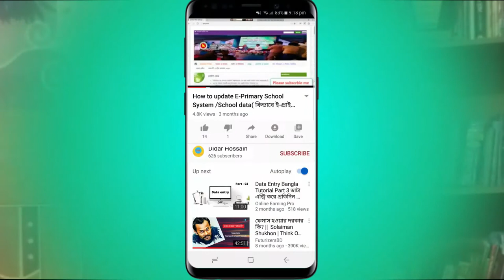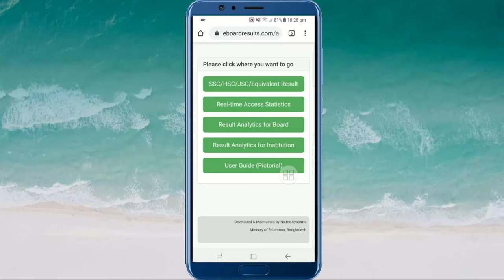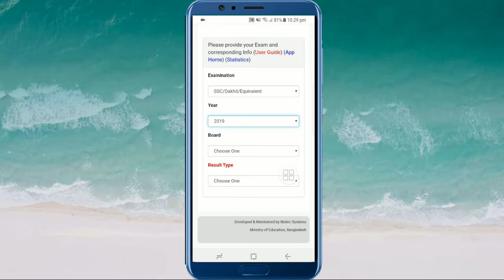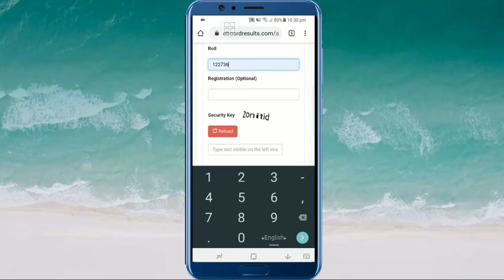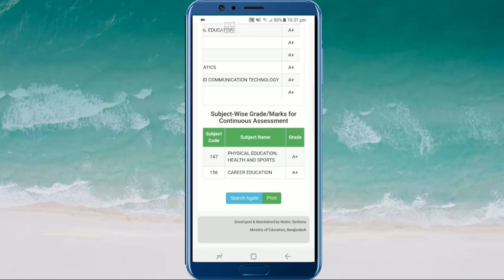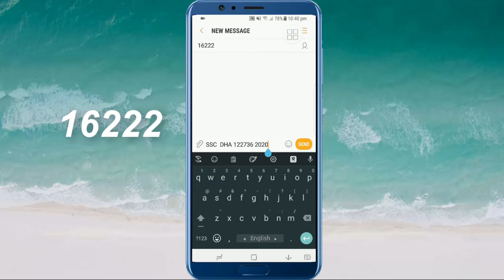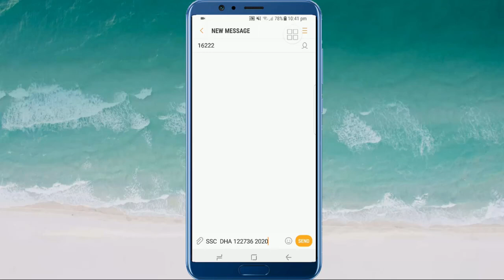how to check ssc result 2020. how to get ssc result 2020.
সম্ভাব্য ফলাফলের তারিখ ৩১ শে মে ২০২০ ইং

এস এম এস অগ্রিম পাঠালে তা প্রি- রেজিস্ট্রিশন হলে গণ্য হবে ।
দেরি না  করে এখনই রেজিস্ট্রিশন করে ফেলুন  সবার আগে ফলাফল পেতে।

প্রিয় শিক্ষার্থীরা,
এস এস সি- ২০২০ এর ফলাফল এর  রেজিস্ট্রেশন কার্যক্রম শুরু হয়েছে
ফলাফল প্রকাশের সম্ভাব্য তারিখ ৩১/৫/২০২০। স্বাস্থ্য বিধি মেনে ঘরে থেকে সরাসরি মোবাইল এর মাধ্যমে ফলাফল পেতে তোমার মোবাইল নাম্বার থেকে এখনই টাইপ করো এসএসসি  স্পেস বোর্ড নেমের প্রথম তিন অক্ষর ক্যাপিটাল লেটার স্পেস রুল স্পেস পাশের সন পাঠিয়ে দাও ১৬২২২ এই নাম্বারে অথবা ইন্টারনেট থেকে।

মোবাইল এসএমএস এর মাধমে এস এস সি ফলাফল ২০২০ জানা যাবে যেভাবেঃ

SMS এর মাধ্যমে ফলাফল পাওয়ার পদ্ধতিঃ

SSC Space আপনার বোর্ড এর নামের প্রথম ৩ অক্ষর Space রোল নম্বর Space পাশের বছর

এরপর পাঠিয়ে দিন 16222 নম্বরে।

উদাহরণঃ
SSC RAJ 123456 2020 পাঠিয়ে দিন 16222 নম্বরে।

SMS পদ্ধতি মাদ্রাসা শিক্ষা বোর্ডের জন্যঃ
Dakhil Space আপনার বোর্ড এর নামের প্রথম ৩ অক্ষর Space রোল নম্বর Space পাশের বছর

উদাহরণঃ
Dakhil MAD 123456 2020 পাঠিয়ে দিন 16222 নম্বরে।

পাঠিয়ে দিন 16222 নম্বরে।

উদাহরণঃ
SSC Tec 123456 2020 পাঠিয়ে দিন 16222 নম্বরে।

It's an educational channel.It will help the Teachers, students and all kinds of people in the society.I am trying to make various videos on education and educational websites which help the people to know more information.
Web site link click here to know the result: নিম্নের  লিন্কটি কপি করে যে কোন ব্রাউজ চলে যেতে পারবেন অাপনার ফলাফল জানার জন্য।

How to check ssc results 2020
how to get ssc results 2020
how to know ssc results 2020
publish ssc results 2020
how to see ssc result 2020

3. educationboardresults.gov.bd
SSC Result 2020 Board short Name for Mobile SMS
Barisal Board = BAR
Chittagong Board = CHI
Comilla Board = COM
Dhaka Board = DHA
Dinajpur Board = DIN
Jessore Board = JES
Mymensingh Board = MYM
Rajshahi Board = RAJ
Sylhet Board = SYL
Madrasah Board = MAD
Technical Board = TEC
SMS Format:
SSC DHA 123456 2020 and send to 16222
Check Dhakil Result 2020 Madrasah Board by SMS.
SMS Format:
Dakhil MAD 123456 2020 and send to 16222
এই ভিডিওর  মাধ্যমে এস এস সি রেজাল্ট খুব সুন্দর আর দ্রততম সময়ে জানা যাবে ।